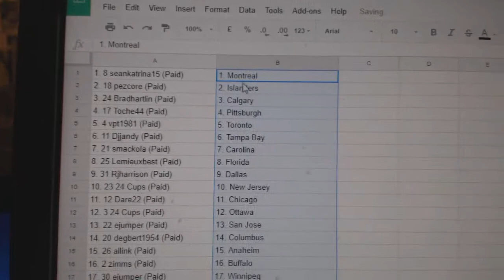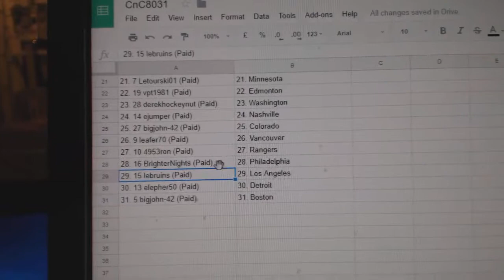Team Randoms - C&C 8031